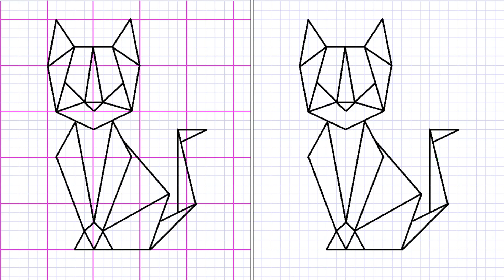Cómo hacer el dibujo geométrico de un gato. Sobre cuadrícula. Muy fácil.